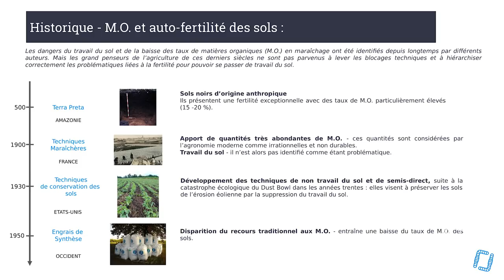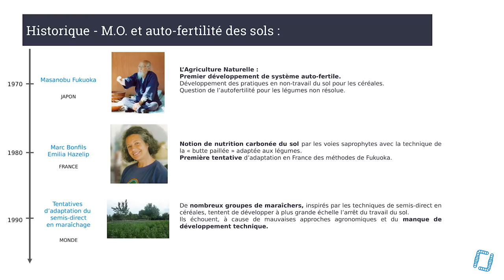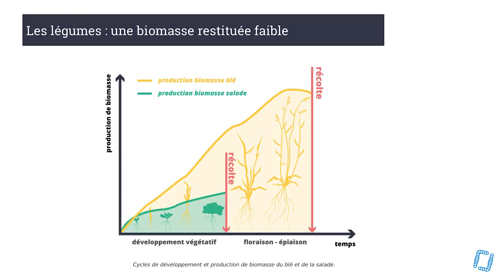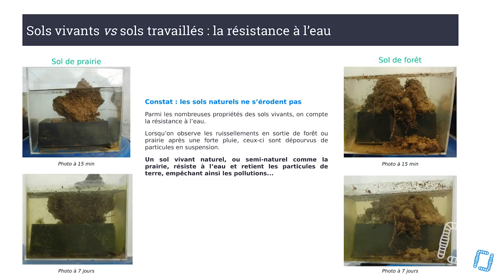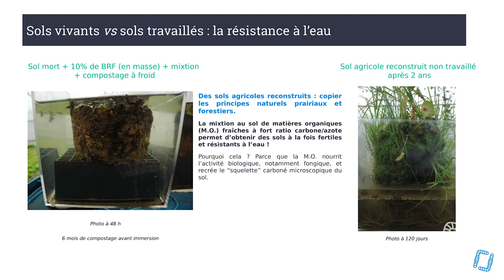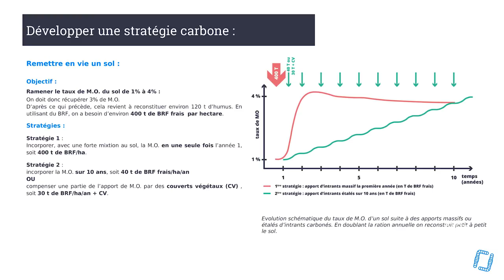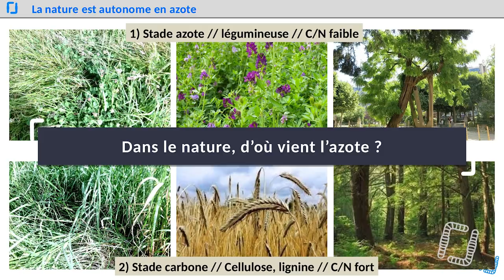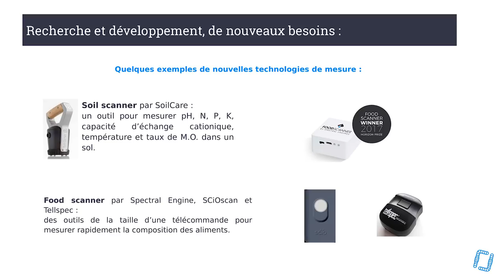Retour d'Expérience en Maraîchage Sol Vivant - François MULET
Universités d'Eté - F. MULET - Retour d'Expérience en MSV

Aujourd'hui, nous vous proposons l'intervention de François MULET lors de nos Universités d'Eté Sol Vivant à Marciac en août dernier ! Il vous parlera de son retour d'expérience en maraîchage sur sol vivant.